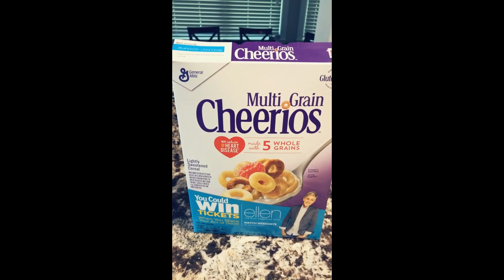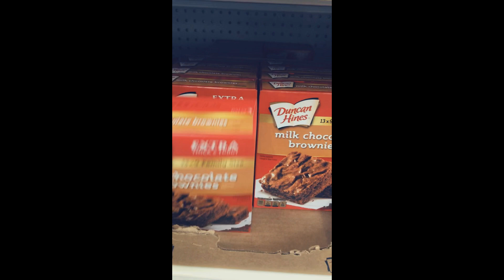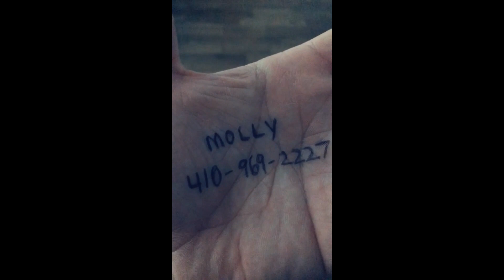BEST OF WIDESPREAD DAN - SEASON 3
#1 Widespread Panic fan